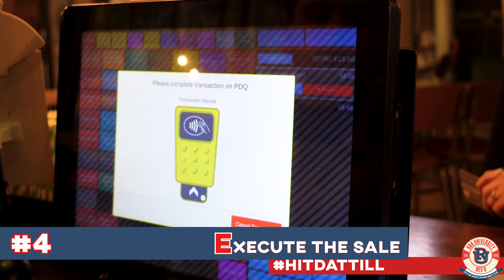S.U.P.E.R.B. Founders & Co.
The 6 steps of the Bar Guest Journey at Founders & Co.